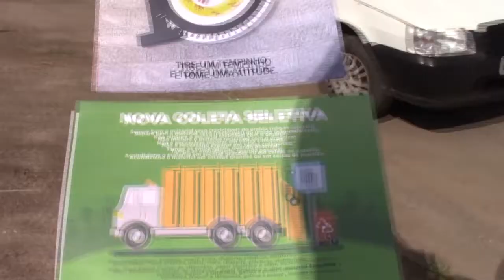MUTIRÃO CONTRA DENGUE KENNEDY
A Prefeitura e o Tiro de Guerra realizaram um mutirão de limpeza no Jardim Kennedy II. A iniciativa foi recolher objetos que contribuem com a proliferação do mosquito da dengue.